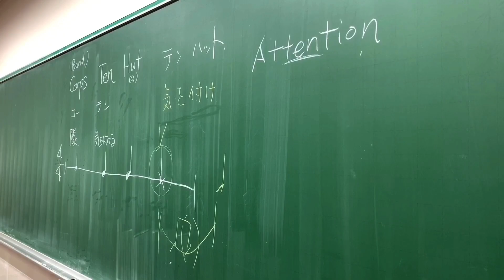マーチング三昧！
7月の4連休中、3日間がマーチング漬けでした！
徹底的に基礎を固める3日間！
地味でしんどい練習こそ、あとで「やってて良かった」ってなるものです。
ヘトヘトになりましたが少しずつ成長が見られたかなーと思います。
1年生もマーチングはほとんどのメンバーが初心者ですが、必死に付いてきてくれています！
こんなご時世でも部活ができる幸せを感じながら、前向きに頑張ります^_^